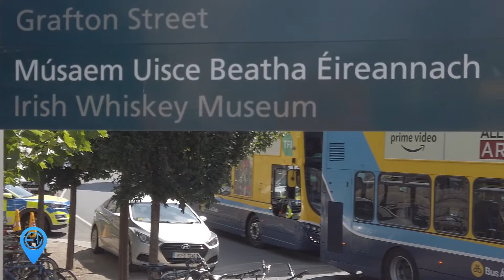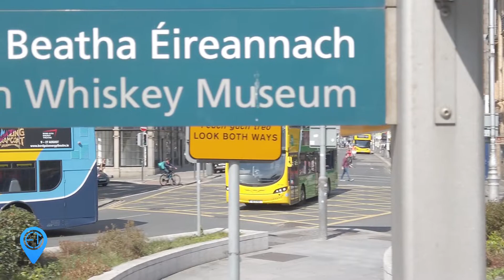Watch 🇮🇪Dublin Steert Walking in SLOWMOTION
Stunning images from Dubling in Slowmotion.